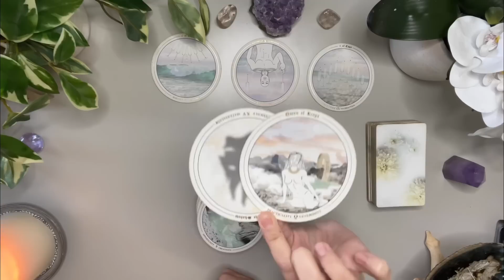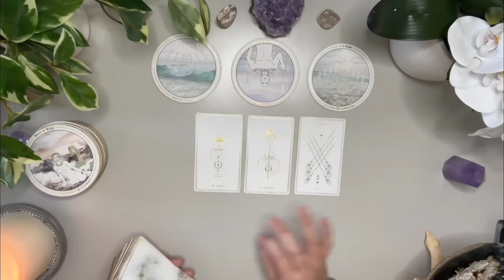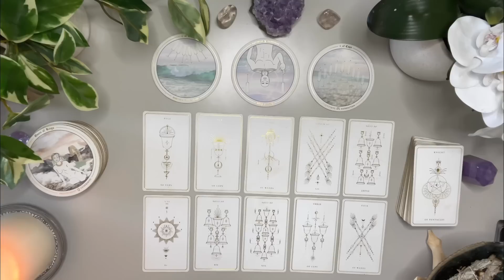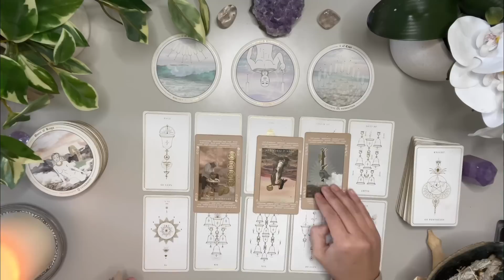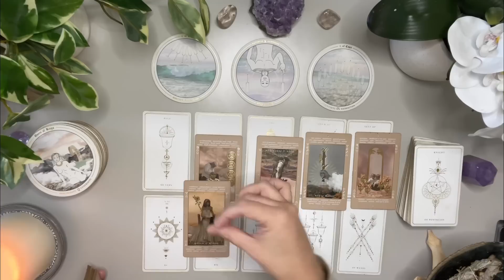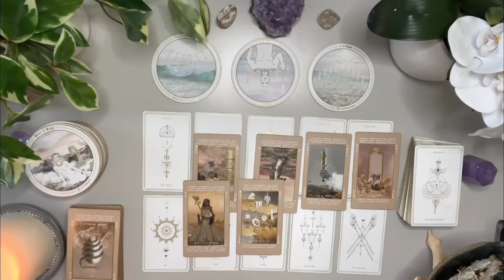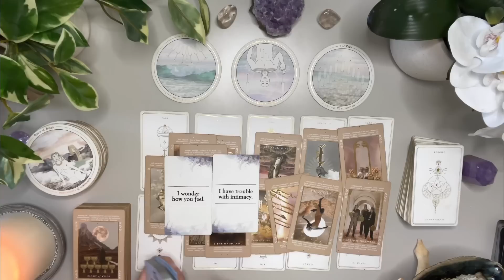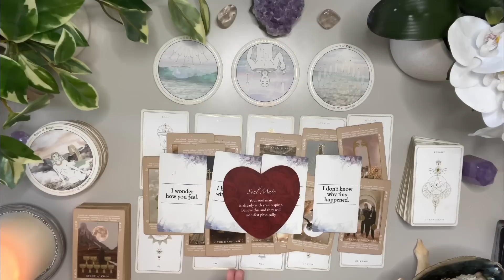Scorpio Love 💓 Someone Wants You In Their Life So BAD! 👀 Important Message Coming Through